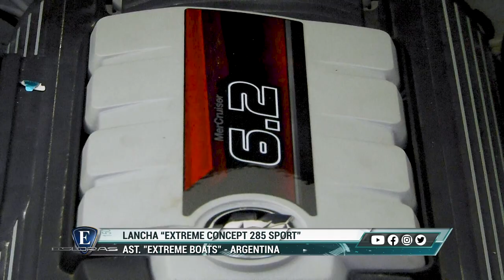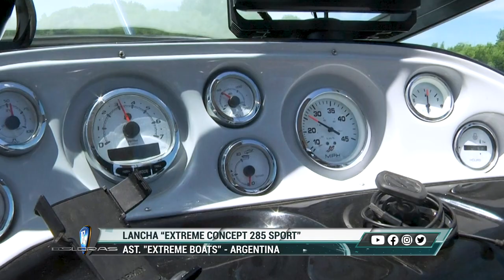Esloras Tv Sport Extreme Concept 285 Sport